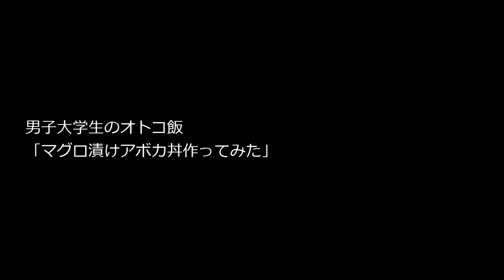男子大学生のオトコ飯 「マグロ漬けアボカ丼作ってみた」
男子大学生のオトコ飯
 「マグロ漬けアボカ丼作ってみた」

本日の食材（1人前）

ごはん　200g
アボカド　1/4個
マグロ　100g
ワサビ　適量

のり、いりごま、小ネギ　適量